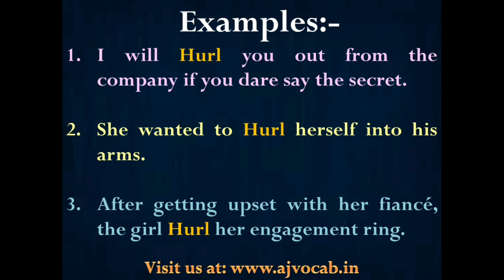Hurl Meaning in Hindi | Hurl ka matlab kya hota hai | AJ Vocab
Hurl Meaning in Hindi | Hurl Meaning | Hurl ka hindi meaning | Hurl ka Hindi me matlab | Hurl ka matlab kya hota hai | AJ Vocab